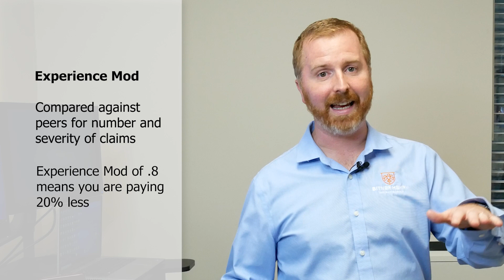How is Workers Comp cost calculated for Mental Health and Substance Use Disorder Facilities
Bitner Henry is a fourth generation, family owned and operated insurance group providing the highest quality insurance products from over 15 companies. We focus on serving churches, nonprofits, social services, schools, and small businesses.  Based in Hagerstown, Maryland, the agency serves eight states and the District of Columbia.